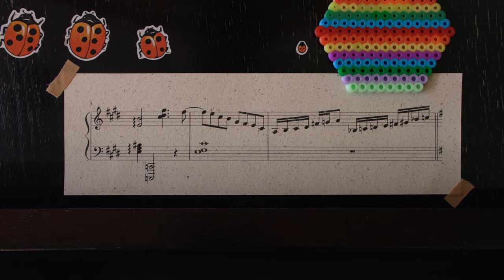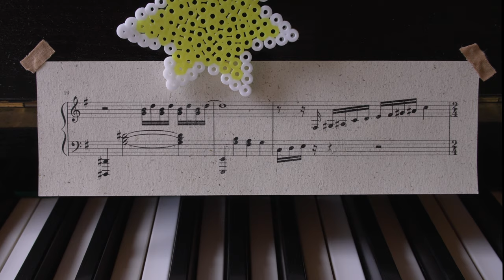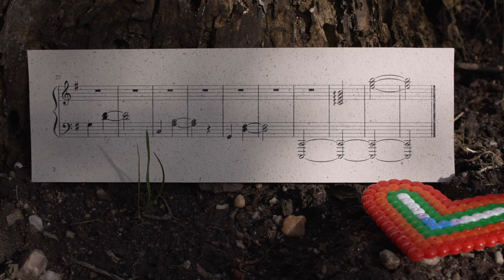candy felt piano 💐 sheet music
I'm into writing new pieces and making more sheet music again.
Ich bin dabei, neue Stücke und Noten zu schreiben.